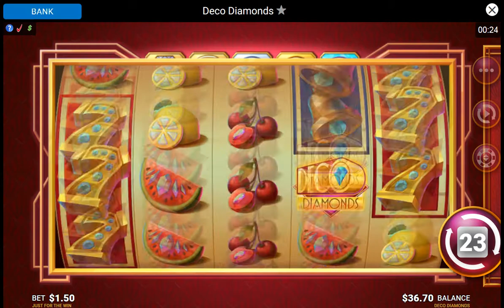DECO DIAMONDS New Slot AMAZING EPIC HUGE WIN on Bonus Online Slot Machine Live Play Free Spins